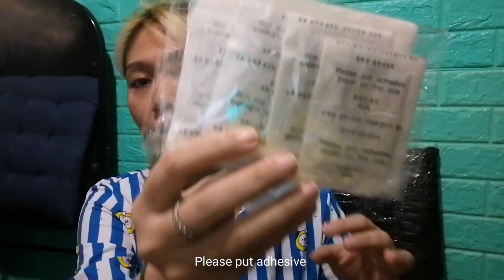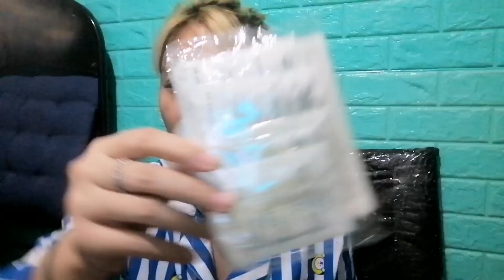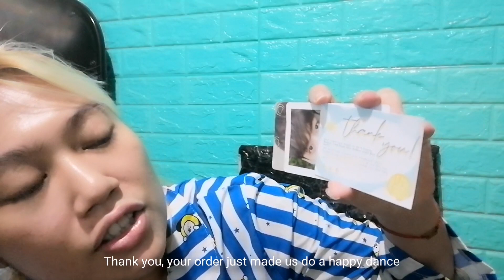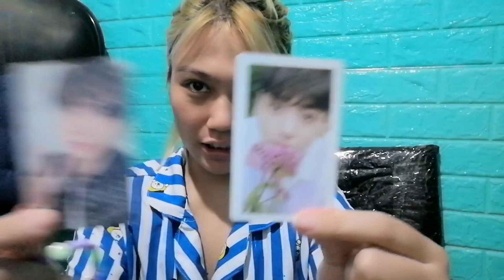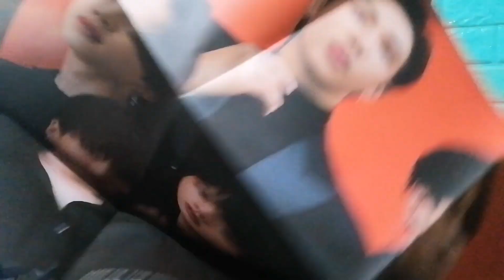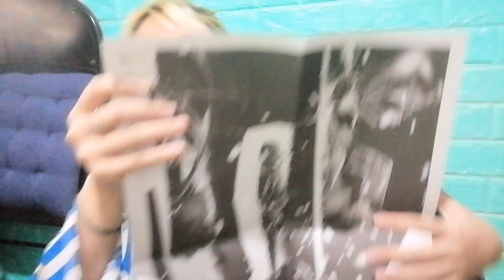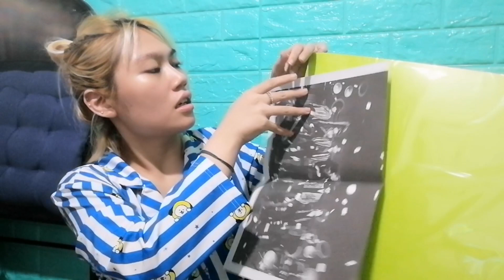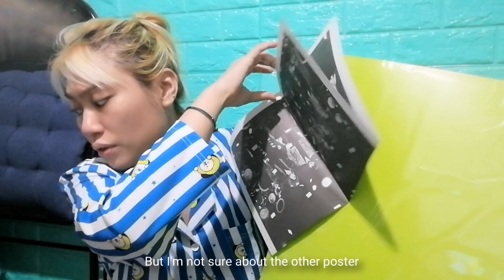haul unbox: A2 poster binder, BTS concept photobook (ROUTE ver) & other stuff | happy 11.11 🥳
Hi hello!! It's the time of the month! I just want to share to you some of the items that came in right before 11.11 :) hope you liked it!

PS. Sorry for the background noise 🥺